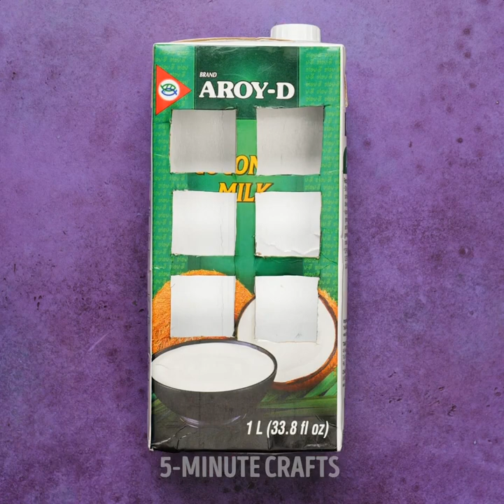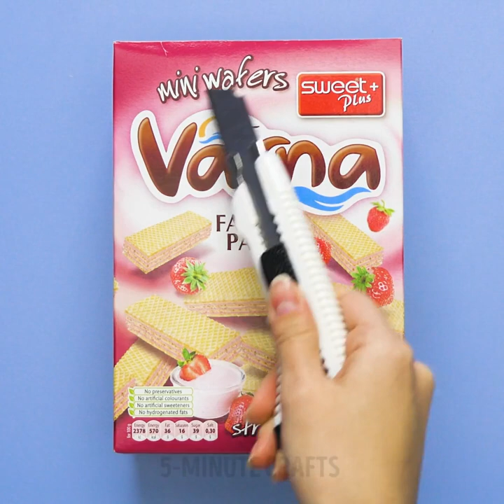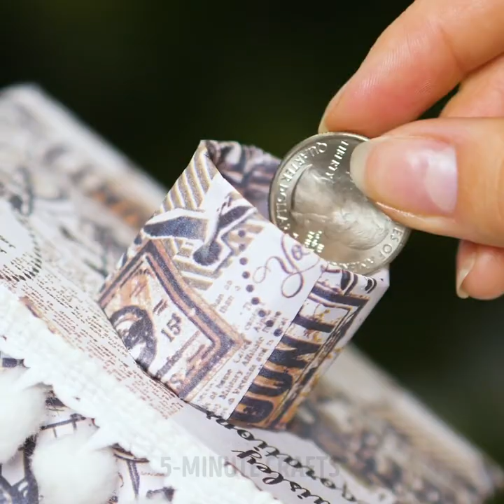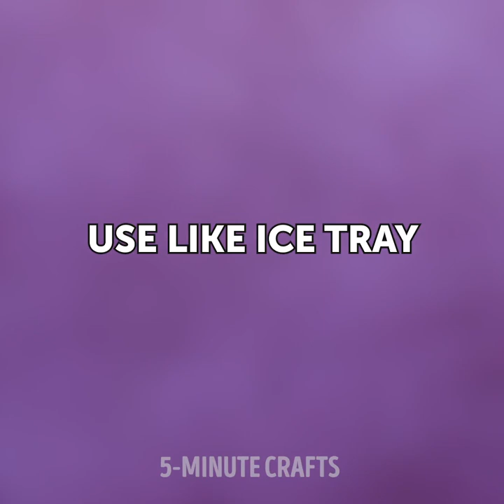22 BRILLIANT DIYs YOU CAN MAKE FROM CARDBOARD AND PLASTIC || UNUSUAL WAYS TO REUSE TRASH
TIMESTAMPS:
00:04 DIY smartphone projector made with a cardboard box
00:54 Shoe holder
05:06 DIY makeup organizer
09:17 Creative ideas to reuse egg trays